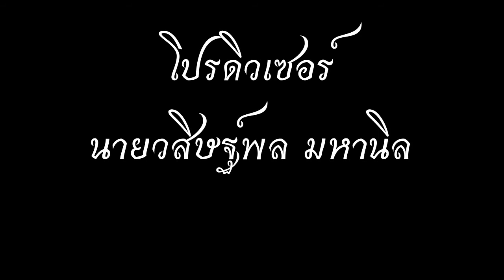Nanpanyanukul Movies Show